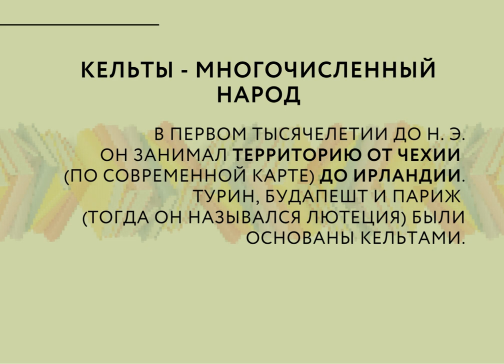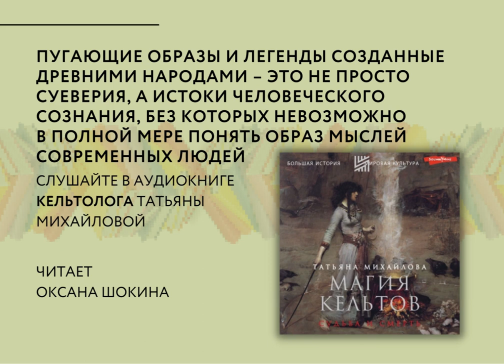Фактыпосубботам | КЕЛЬТЫ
Кельты - многочисленный народ. В первом тысячелетии до новой эры он занимал территорию от Чехии (по современной карте) до Ирландии. Турин, Будапешт и Париж (тогда он назывался Лютеция) были основаны кельтами.

Что мы знаем о кельтах?
Они населяли огромную территорию. Воевали с Римлянами и именно от кельтов гуси и спасли рим. Мы знаем о друидах. Мы знаем о Стоунхендже.
А еще мы знаем о кровожадных ритуалах кельтов.

Волхв-прорицатель на пути Вещего Олега, пугающие плакальщицы-банши и коварные полуденницы, упыри и вурдалаки, ведьмы и охотники на них – все эти герои, так или иначе, влияли на историю мировой культуры.

А кельтуролог Татьяна Михайлова доказывает, что созданные древними народами пугающие образы и легенды – это не просто суеверия, а истоки человеческого сознания, без которых невозможно в полной мере понять образ мыслей современных людей.